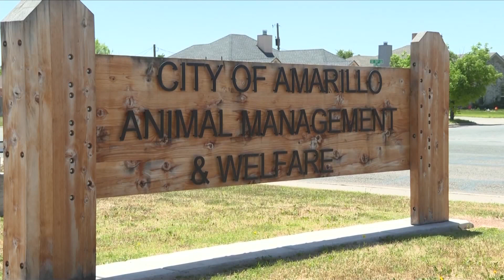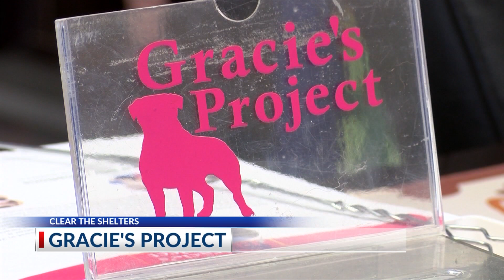Clear the Shelters 2024: A look at shelters in the Amarillo area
Five local shelters participated in NBC’s Clear the Shelters initiative in 2024. The initiative aims to get adoptable pets into their forever homes throughout August. Here is an overview of the local shelter partners in Amarillo and Canyon that participated with KAMR Local 4 News this year.